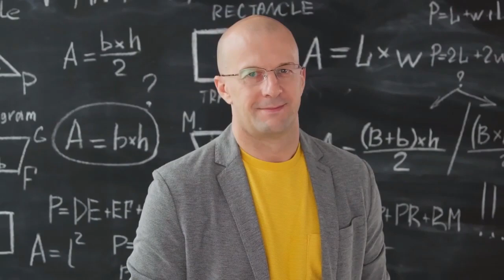School Video | School Stock Footage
In this video you can watch school schoollife schoolvideo stockfootage and much more.